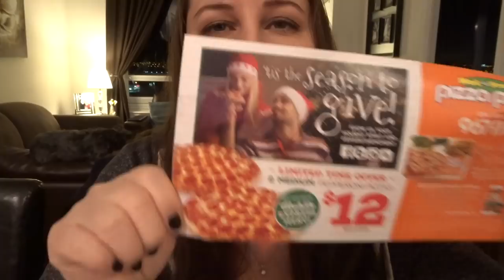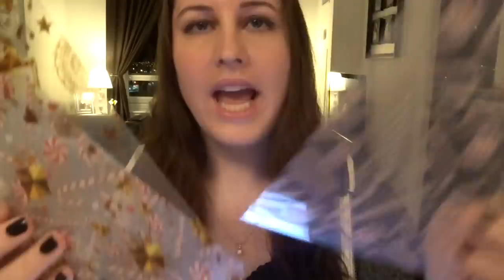Giving Up Is Not An Option